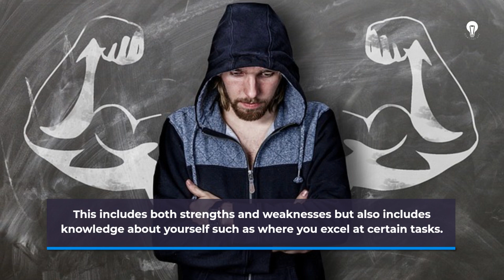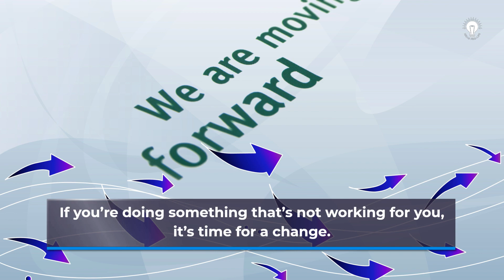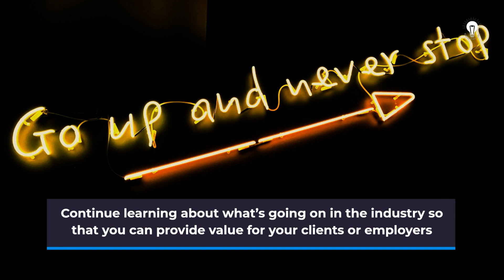7 Must-Dos To Build A Successful Career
Let’s talk about building a successful career. If you’re like most people, your career is a big part of who you are. It’s where you spend your time and energy, it defines what kind of work gets done, and it can lead to all sorts of opportunities down the road.

But if your career isn’t at its peak yet, don’t despair! There are plenty of things that can be done right now to help get yourself on track toward success in this area—and they don’t all involve sitting around waiting for something big to come along. In fact, it involves a lot of being proactive.

You can’t afford to sit around waiting for things to happen. You have to make them happen. The way you do that is by setting goals, taking action steps toward those goals, and tracking your progress along the way.

This process isn’t as easy as it sounds; it takes time, effort, and a little bit of creativity on your part. But if you’re willing to put forth this effort—and if you do it right—you’ll find that your career really starts going places!